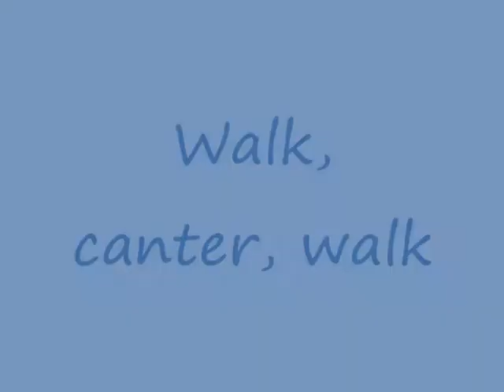Locomotion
Sulawesi Black Crested macaque